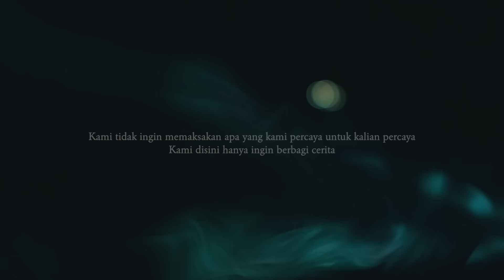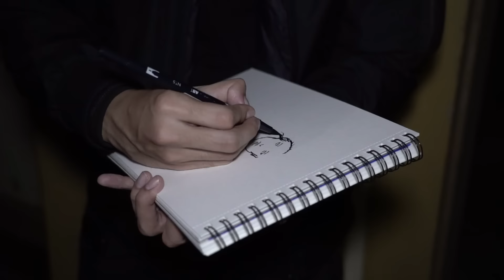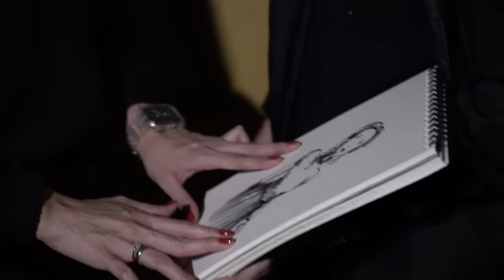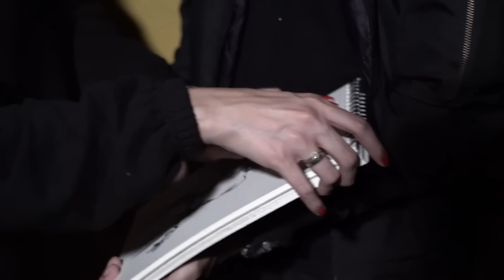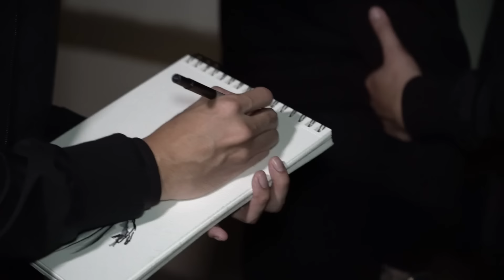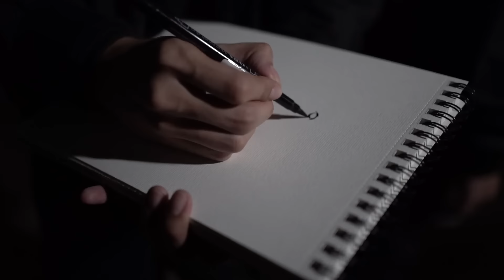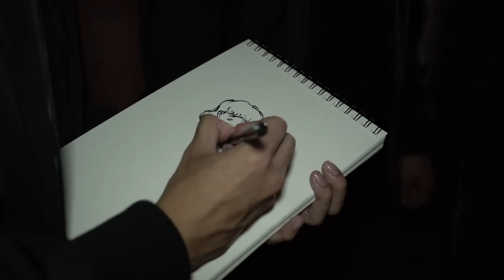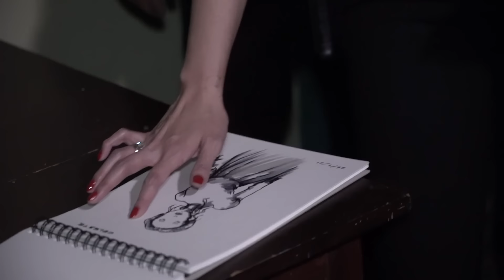Ketemu Banyak Hantu – DMS [ Penelusuran ]